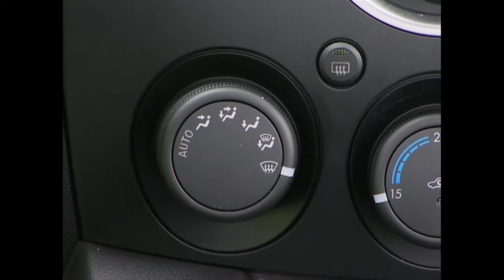Mazda2 CD68 | BJ 2008 | GO! Archiv